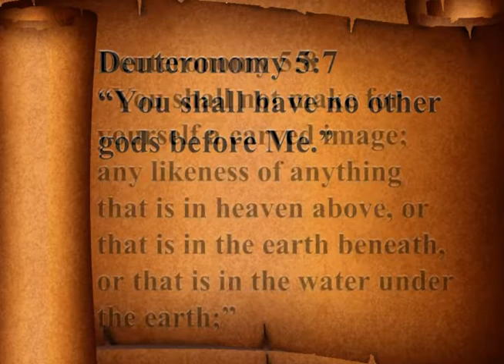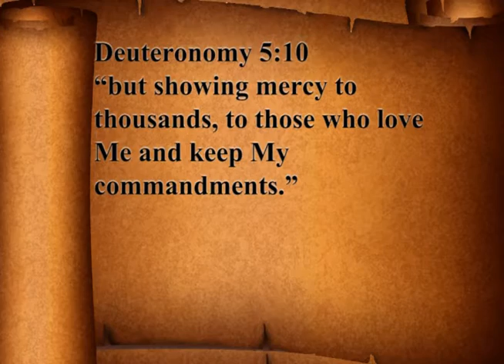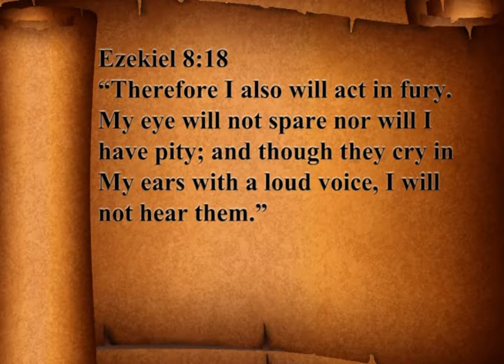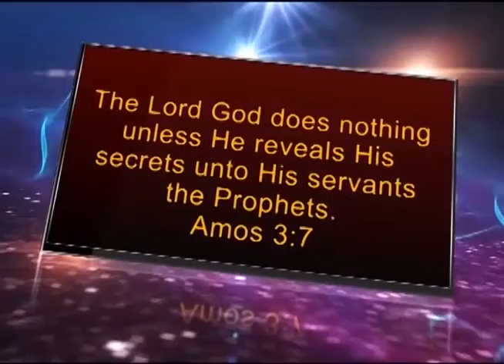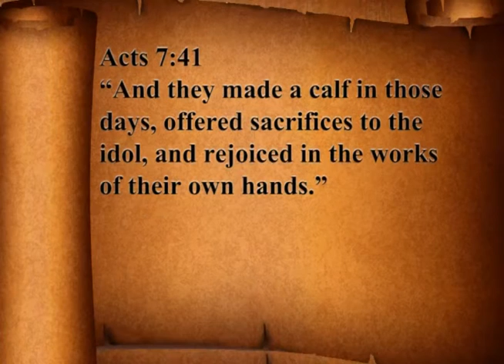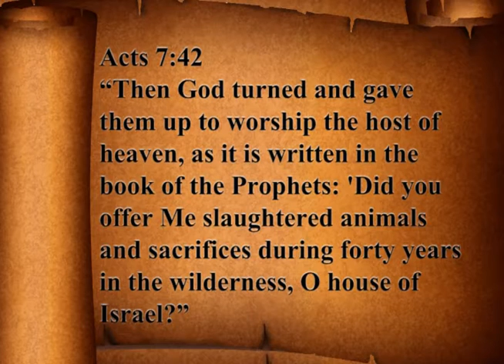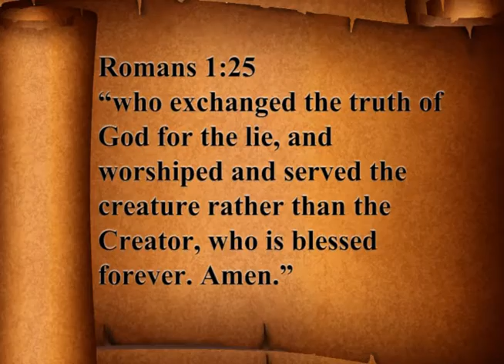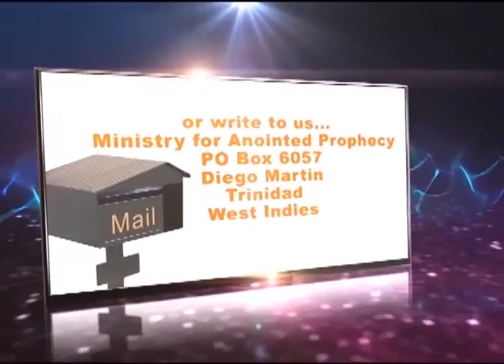What is Idolatry? (with Minister Curtis Noel)